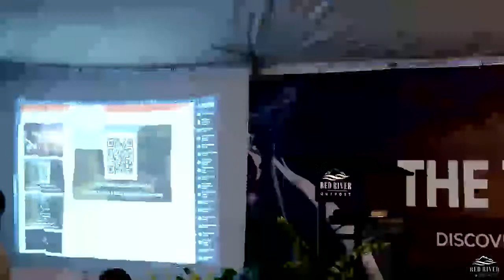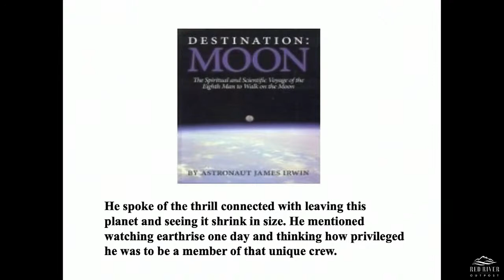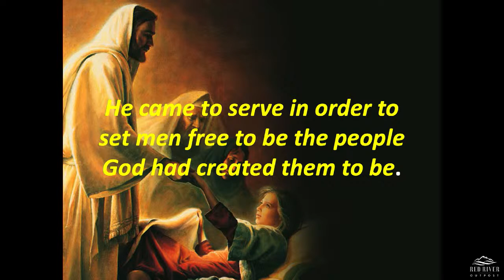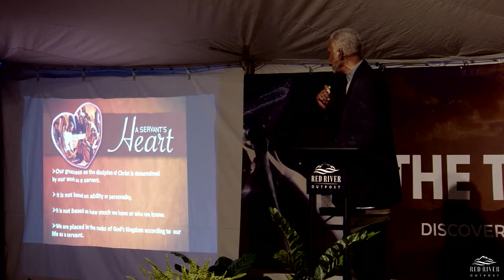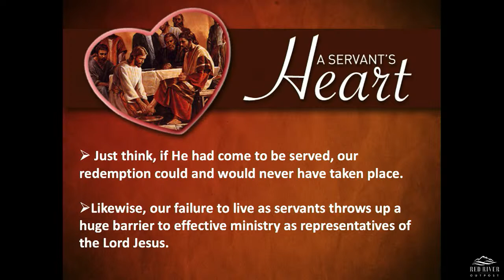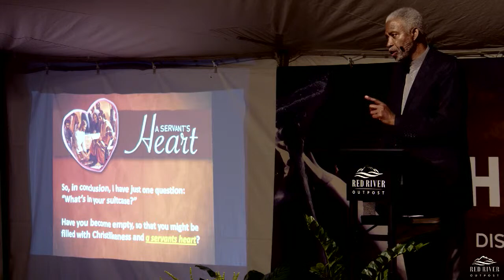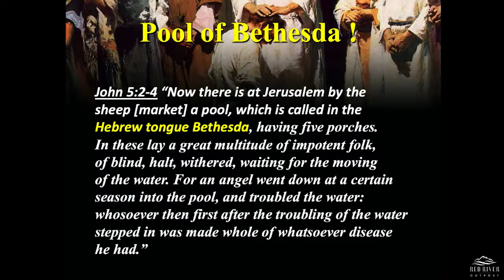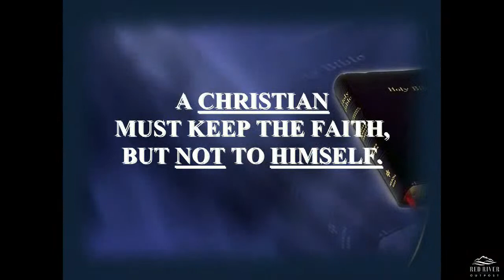RRO CM2022 - Day 4 | Dr. Thomas Jackson - A Servant of Servants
Holy Convocation
The Time & The Work "Keep Not Silent"